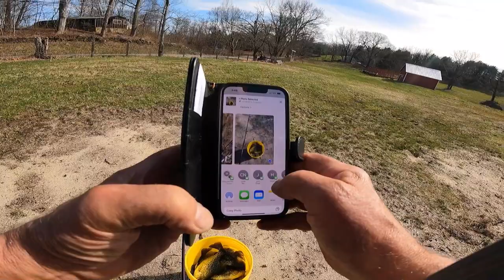EPIC ECLIPSE! Crappie & Bass Fishing Day at buddy’s farm pond.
GREAT FISHING DURING ECLIPSE.Went out next Day and was not half as good ,same time and conditions.